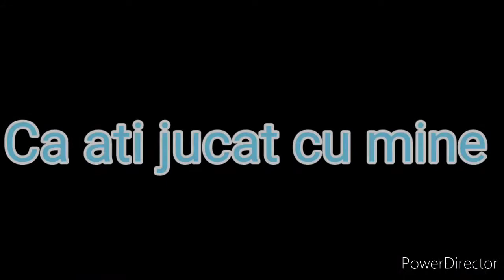L-am luat pe PSG MIKE